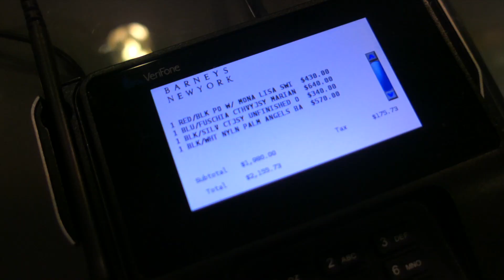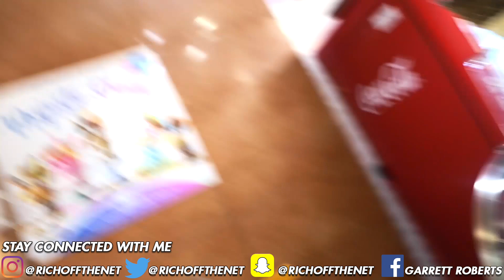Forex Lifestyle - Taking Family To Lakers Vs Spurs Game !!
What’s up rich fam today just a chill day with the family and going out to watch the lakers va Spurs later !

Yoooooo What Good Rich Family Its Your Boy Rich Off The Net Back Again With Another Banger 🔥